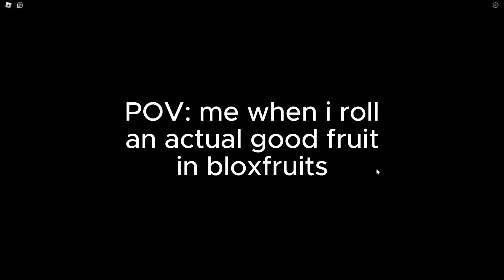POV trending cool viral pov